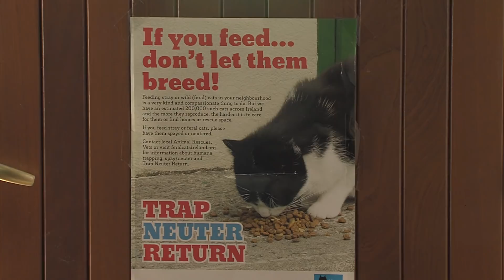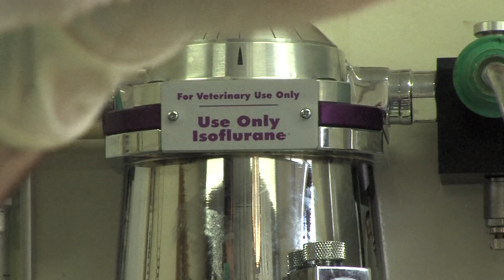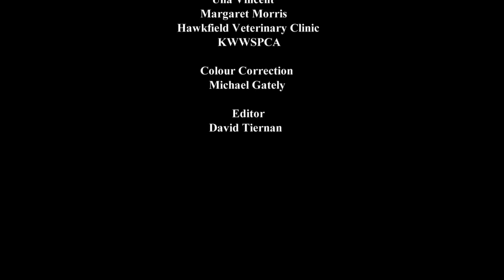CAUGHT IN TIME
Two Girls on a Mission...
This is a short Documentary I produced in Ballyfermot College of Further Education (BCFE) for two girls who dedicate their time and patience to a great cause and the community and totally voluntary.
any music within this video is copyright and the sole copyright of the original artist/author and I have no rights to same.